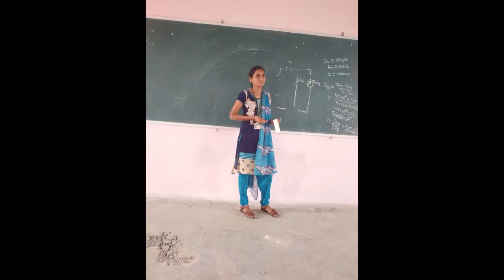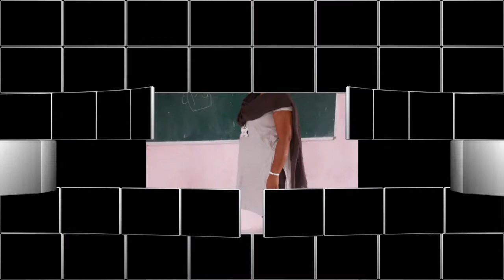farewelll mvr ece2k17